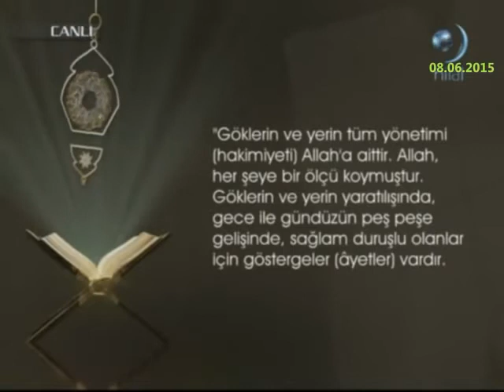Biruni'yi Bilim Yapmaya Sevkeden Ayet Hangisidir Caner Taslaman